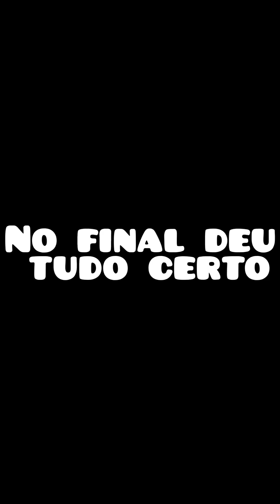camping Divino caximbinho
De kombi home e motohome conhecendo o camping Divino caximbinho no lago Corumbá Abadiânia goias